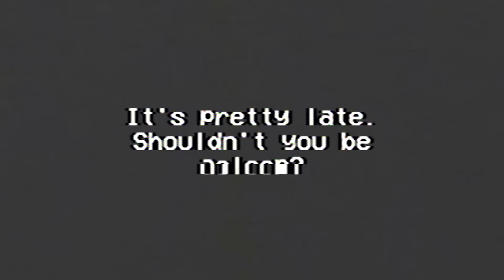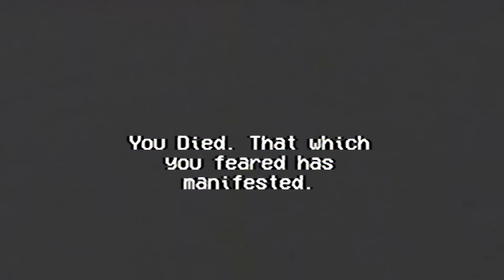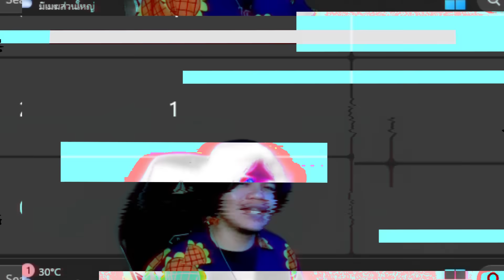แมวแกรปที่ไม่คาดเข็มขัด | 3 เกมฟรี #111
มีฟามสุขเหลือเกินกับเกมกาวชิวๆ สั้นๆ ถึงจะเป็นเกมผีปนมาด้วยก็เถิด หลังจากผ่านลูปนรกแห่งเกมยาวจ้องตาแตกและหัวร้อนมา อ้าส์ 3 เกมฟรี ที่รัก เอาหละเกมวันนี้มีเกมที่ 1 Nip for speed ที่เป็นเกมแมวขับรถล้อเลียน need for speed แต่อย่างหักมุม
 เกมที่สองคือเกม rinse and repeat เกมที่ท่านต้องอาบน้ำแต่ดันเปิดประตูทิ้งไว้ และมันรู้ด้วยว่าบ้านท่านกี่โมงท่านเป็นใคร ตบท่ายด้วย Unlikely เกมพ่อของคนทำเกม that's not my neighbor ที่เป็นตัสตลกในเกมนั้นแล